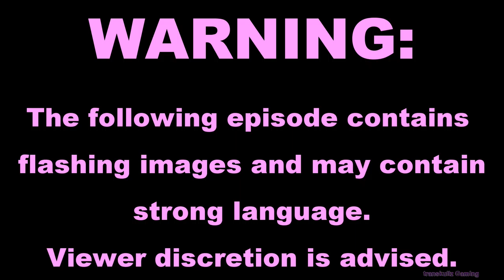ETS2 Morons And Mishaps S02E04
Enjoy yet another compilation of clips involving the Morons And Mishaps of ETS2!

I am using the older intro due to having the episode rendered off prior to the intro update, so I could delete the original clips and free up a bit of space.

The episode is slightly delayed by a few hours due to having a week out of town and having to finalize the episode with overlays/sound effects.